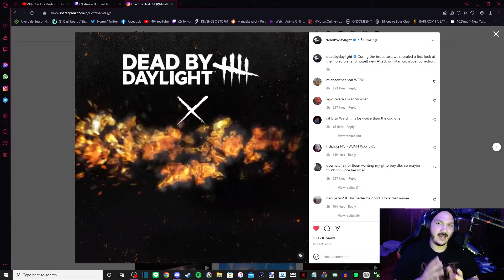DEAD BY DAYLIGHT & ATTACK ON TITAN?!? - STAVO Thoughts on: DBD x Attack on Titan Collection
That's right, Attack on Titan is a anime/manga series set in a world where humanity lives inside cities surrounded by enormous Walls that protect them from Titans, gigantic humanoid creatures who devour humans seemingly without reason. And that is becoming a collection for this survival Horror online game that we all know as Dead by Daylight. Didnt see this one coming.